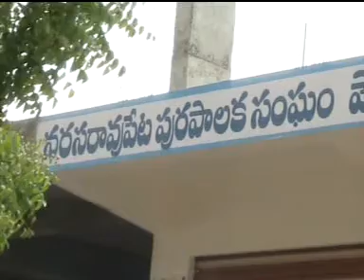GNT NRT MUNCIPAL NAMINETIONS 12 3 14 ratna